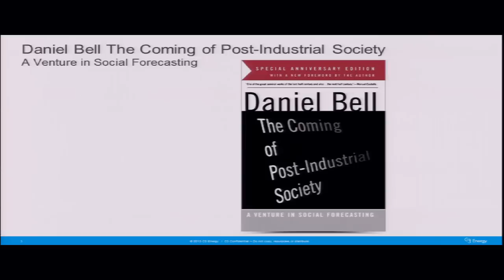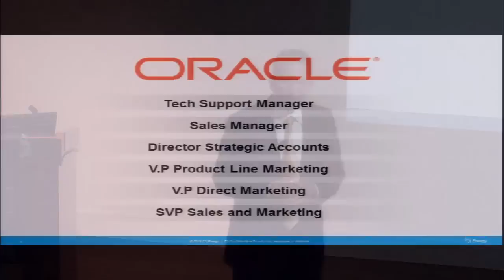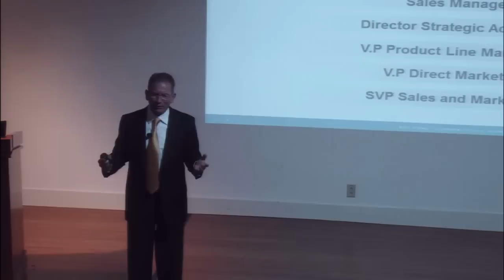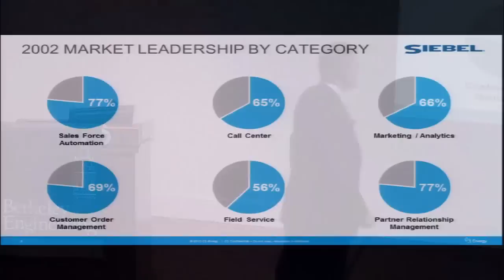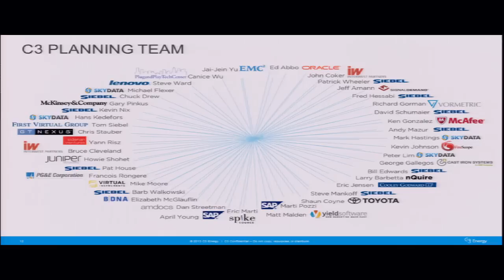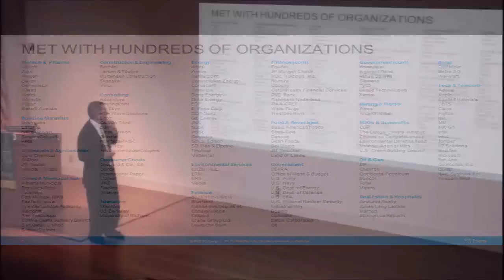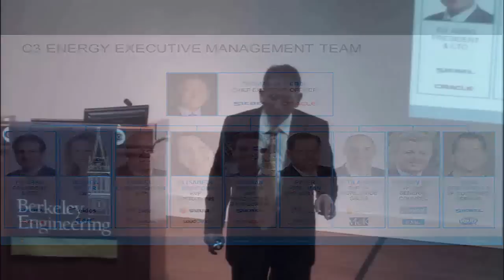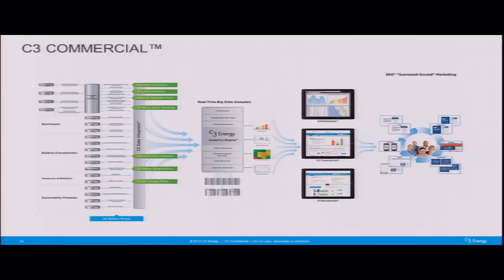View from the Top: Thomas M. Siebel, C3 Energy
On Friday, February 7, Berkeley Engineering hosted Thomas M. Siebel, founder, chairman and CEO of C3 Energy, as the first speaker for the spring semester in the View from the Top lecture series. Mr. Siebel talked about new business formation. Having served in leadership positions in four successful technology startups including Oracle, Gain Technology, Siebel Systems and C3 Energy, he will share his thoughts about the ideation, planning and operation of successful information technology companies.